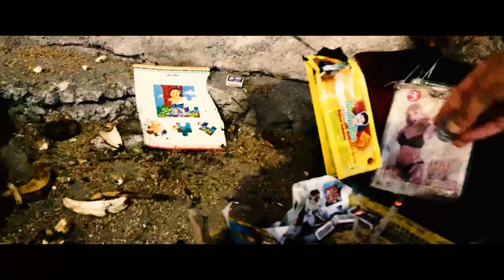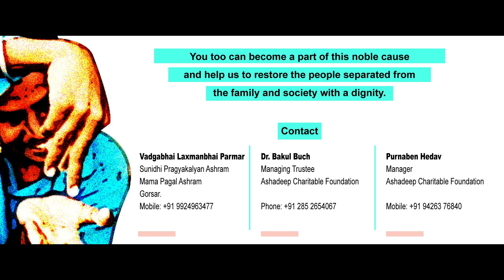Who is MAD in The City by Sachin Mankad I अंग्रेजी / हिंदी संवाद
Do we know who our neighbours are? Do we even care? Do we care that our near and dear ones might be silently, or not so silently, suffering due to a society devoid of true awareness and empathy surrounding mental illnesses?

Do we care about this unfiltered...uninstagrammed...UNINSTAGRAMMABLE section of our society?

Who is truly unhinged? The one who sits on the fast moving swing or the one who doesn't stop him in spite of knowing fully well that the person on the swing is not capable of controlling its speed?

Being emotionally disengaged from our surroundings is a harsh byproduct of our maximum cities.

We have blurred the backgrounds of our most ‘liked’ photos...
To such an extent that those living on the fringes of our society are so completely pushed out of focus that we are no longer able to recognize or empathise with them.

What is incredible is how he manages to connect these mostly street dwelling developmentally challenged individuals with their families. Let's hear how he helps them to step back into mainstream life.

Luckily for us, we have been redeemed by people who are MAD - MAKING A DIFFERENCE - people like Dr Bakulbhai Buch and Vadgabhai Parmar, who have taken up this challenging and often ignored task of helping the developmentally disabled section of our society.

Who is to be blamed?
Those who don't have the capability to help themselves or the ones who don't care enough to?

This shor in the city is enough to drown out even the sanest of voices, the definition of which is ever evolving. The stigma and ignorance attached to these disorders is enough to make this loss of reality even more punishing.

No family I No friends I No warmth I No acceptance  I No sense of reality

An indifferent and insensitive social fabric unconcerned by its inability to accept them in mainstream life.

Who's REALLY MAD in the city?

Them or we?